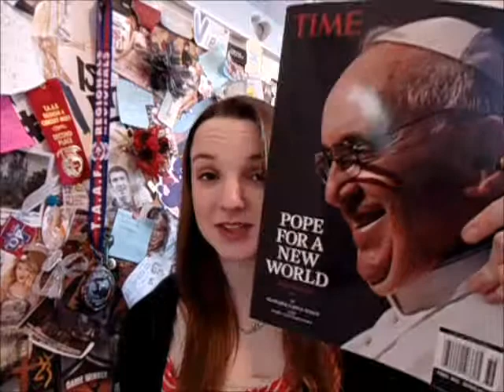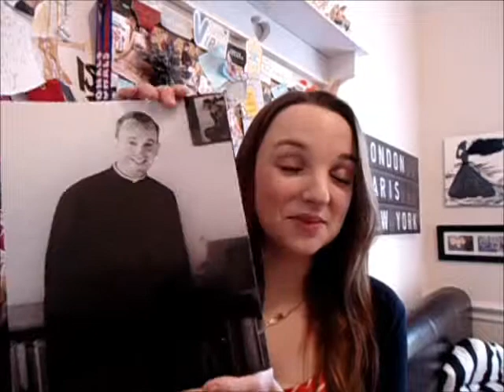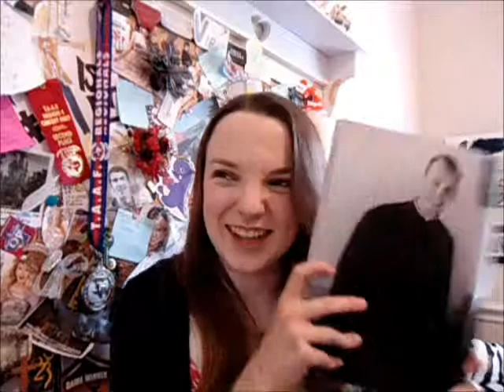FRIDAYREADS APRIL 12TH.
Bunny Cates!
More Lauren Ann..